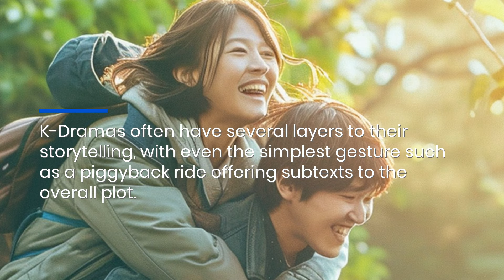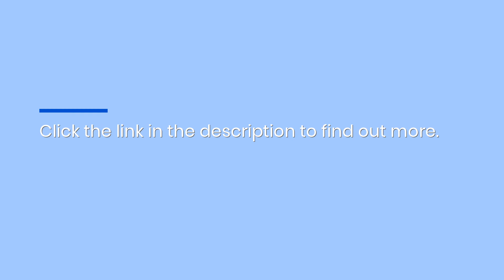K-Drama Review Site For Hallyu Lovers: Learn Various Korean Plot Devices, Tropes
Check out the new KDramaForNonKoreans.com site if you are a Hallyu fan looking for more insights into your favorite shows!